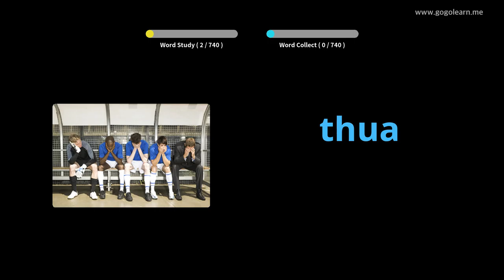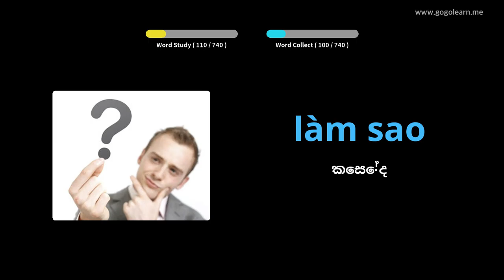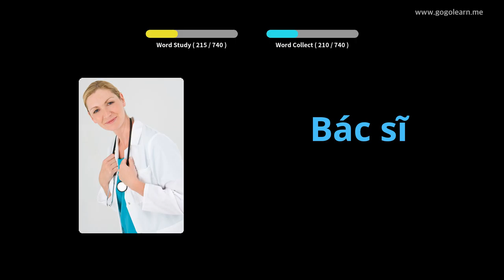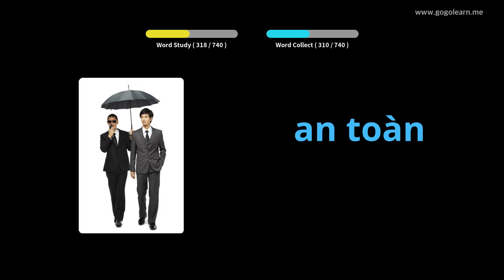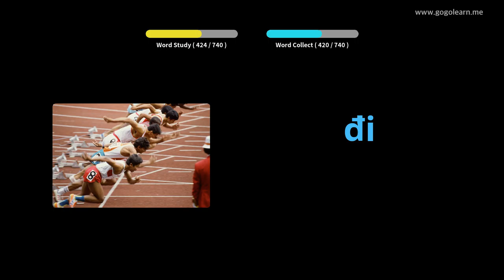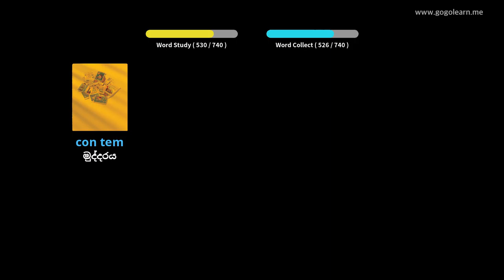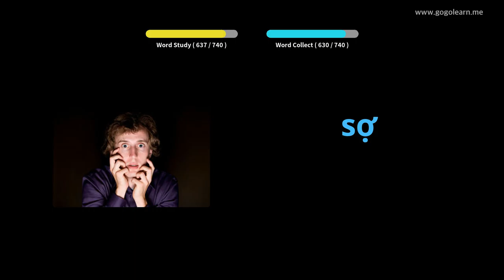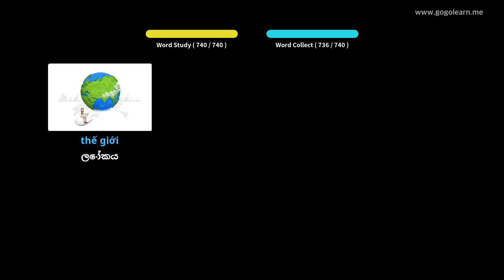වියට්නාම වචන මාලාවේ දරුවන් | Golearn